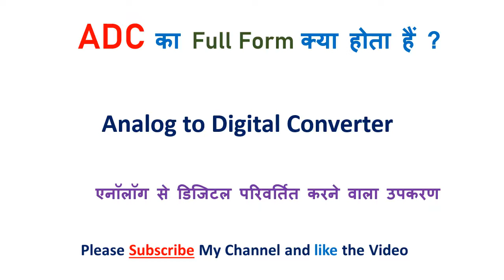LAN Full form | Full form of LAN | LAN full form in Computer